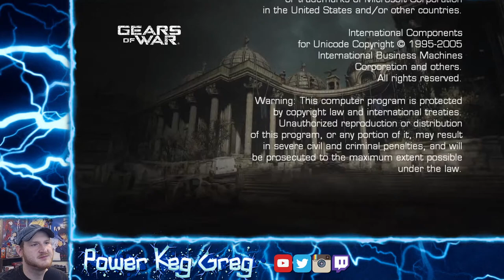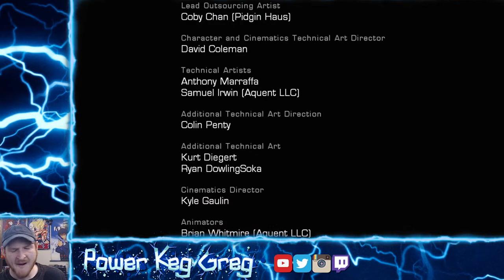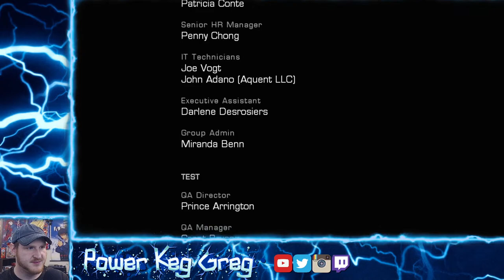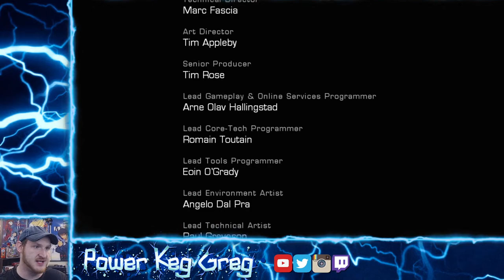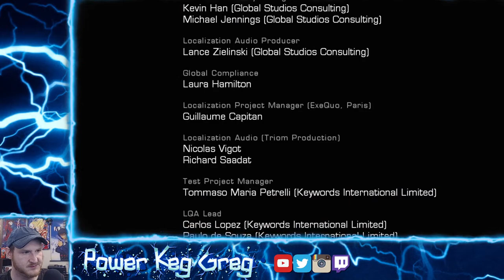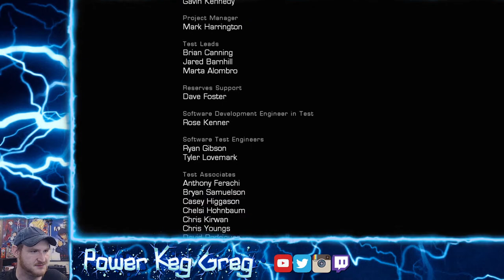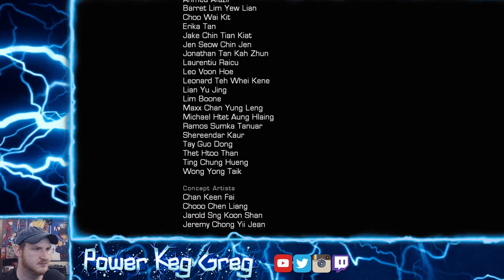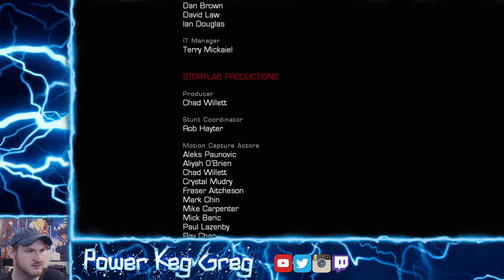Act V: Desperation - Powers That Be | Gears of War: Ultimate Edition | XBOX1 | Part 5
We close to the end!  El Fin

►►Gaming Schedule◄◄
Monday - Sunday:  8:00 PM CST
Where: YouTube, Twitch, and Rumble

►►► Greg’s Social Medias! ◄◄◄